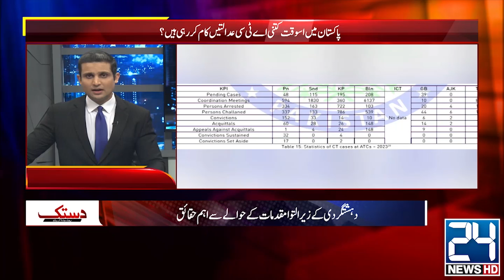PTI Plan B - Protest Across Pakistan - Final Show In D Chok - Imran Kha Message From Adyala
PTI Plan B - Protest Across Pakistan - Final Show In D Chok - Imran Kha Message From Adyala - Shouqat Basra Spoke Up | 24 News HD

24 News HD Is One Of The Leading News Channels Of Pakistan Bringing You The Latest Current Affairs From Pakistan And Around The World.  Live National Assembly ,Senate Session And Current Affairs.